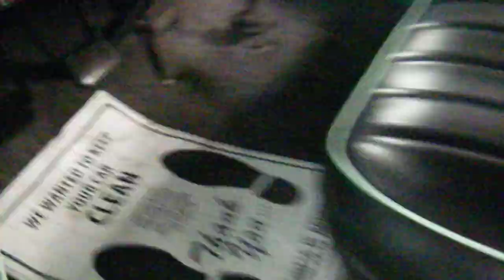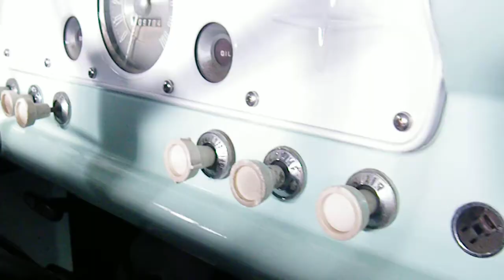1960 Ford Big Window V8 4 Speed